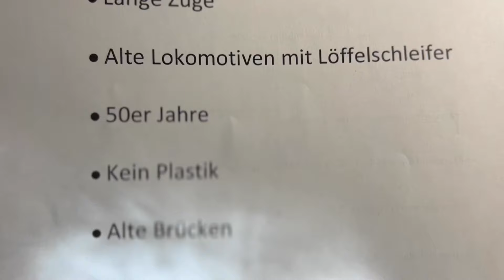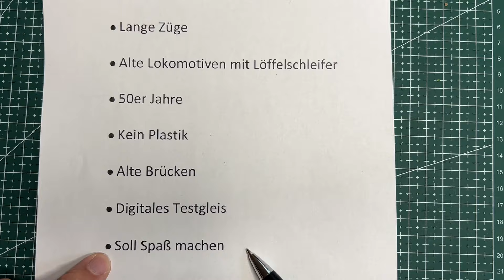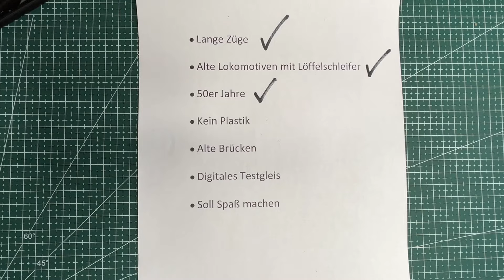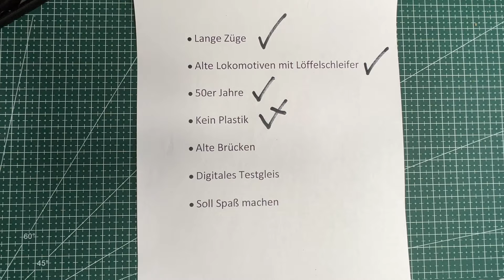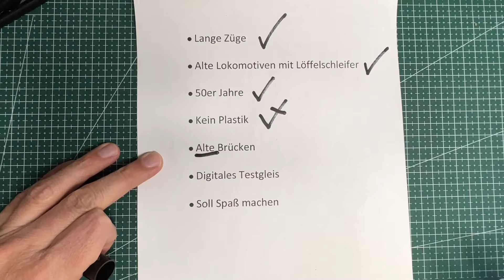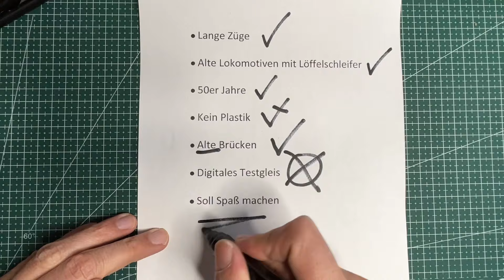Teil 5: Aufbau meiner nostalgischen Vintage Anlage Märklin M-Gleis: Zwischenstand und Fahrbetrieb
Heute gibt es einen kleinen Zwischenstand zu meiner nostalgischen Vintage Anlage mit Märklin M-Gleis.

Zudem gibt es wie immer Fahrvideos durch die frühlingshafte Landschaft um Lenggries .

Es gibt lange Züge zu sehen, wie beispielsweise die TT 800 mit Bananenwagen 326 und 322 Planewagen

Zudem stelle ich ein paar Gebäude vor, wie beispielsweise den Faller Bahnhof von Lenggries, oder aber auch 2 Stellwerke oder das Bahnwärterhaus mit Glocke.

Ich stelle die kleinen alten Brücken mit durchgehendem Mittelleiter vor, zudem fährt die RSM 800 mit den alten Donnerbüchsen 327 und 328.

Der Ausblick auf weitere noch kommende Videos:

Zugbeeinflussung über Signale im Vergleich zu den Signalen 440 und 440 B, Ansteuerung der Weichen / Signale, Beleuchtung und und und.

Also, am besten direkt Abo da lassen und nichts verpassen!

Wer sich für das Diorama von Lenggries und für meine Anlage interessiert:
Der Start des Aufbaus meiner kleinen Nostalgischen Historischen Modellbahn im Arbeitszimmer ist hier dokumentiert:

Kostenlose Werbung durch Markennennung.